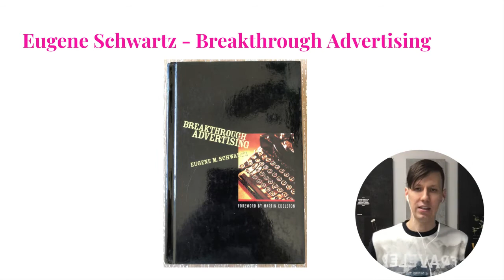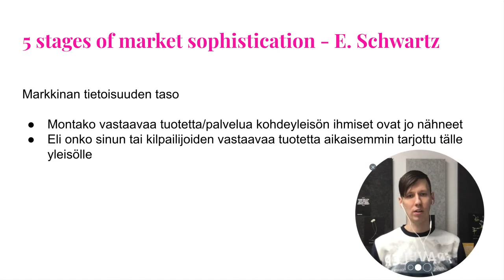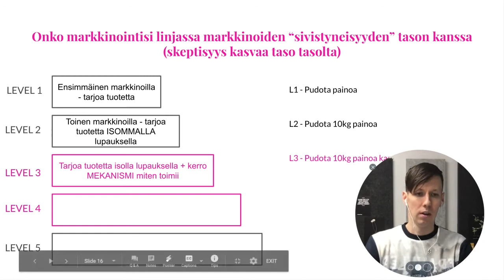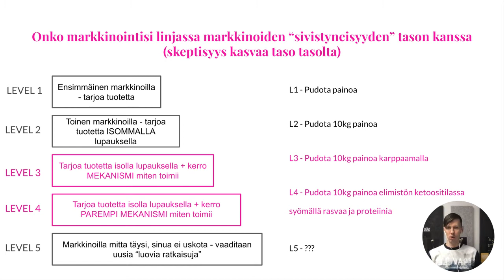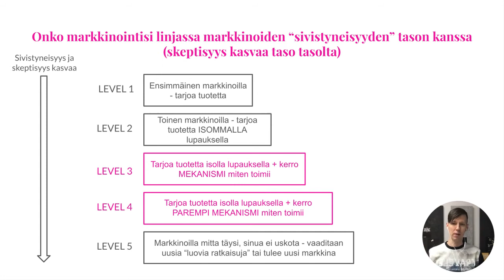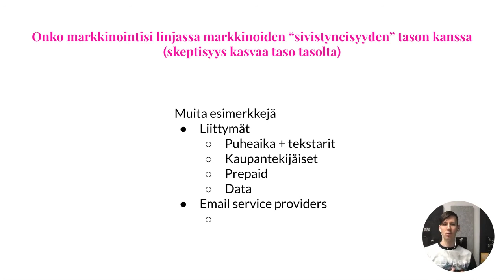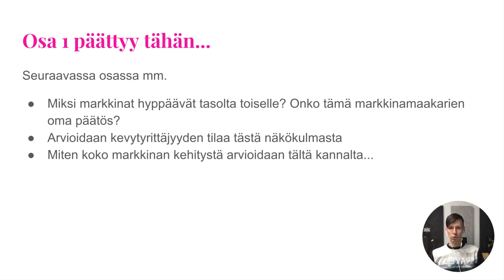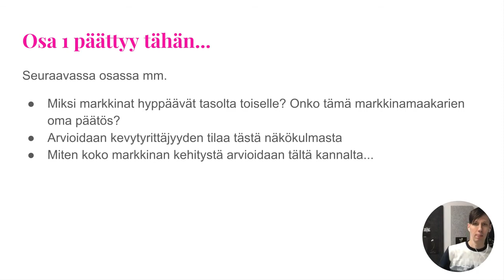Markkinoinnin strategiaa ja sales copywritingia - Eugene Schwartz (osa1/2)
(Tekijä: Jalmari Kivinen)

Diggasitko? Löydät lisää vastaavaa materiaalia osoitteessa

😵 Kuristava tunne kurkussa, kun mainonta ei resonoi yleisöön ja mittarit näyttää nollaa..

...Kampanjan deadline lähestyy ja tulosbonuksilla suunniteltu Thaimaan matka vaihtuu päiväristeilyksi Tallinnaan.

Jos Eugene Schwartzin “5 stages of market sophistication” ei ole hanskassa, ollaan tilanteessa jossa mainonnan päivittäisella toteutuksella ei ole enää väliä.

Esimerkiksi käytetyt mainostyypit ja budjetti on toissijaisia, jos viestinnän kelkasta ollaan pudottu ja yleisö nukkuu.

Legenda Eugene Schwartzin framework on äärimmäisen hyvä työkalu käydä läpi koko markkinoinnin pelikirjaa.

Eli onko oma markkinointi linjassa yleisön tietoisuuden (sophistication) kanssa siitä, millaiset ennakkotiedot heillä on tuotekategoriasi keskimääräisistä lupauksista ja niiden paikkansa pitävyydestä.

Tai mihin suuntaan markkina on kehittymässä tulevaisuudessa.

Ja pystytäänkö kilpailluilla markkinoilla ylipäätään saamaan huomiota.

Tässä videossa käyn läpi  Eugenen "Breakthrough Advertising”-kirjasta tunnetuksi tulleen teorian.

Loppuun heitän haasteen kaikille visionääreille siitä, mihin suuntaan yksi Suomen kasvavimpia trendejä on ao. teorian mukaisesti muotoutumassa.